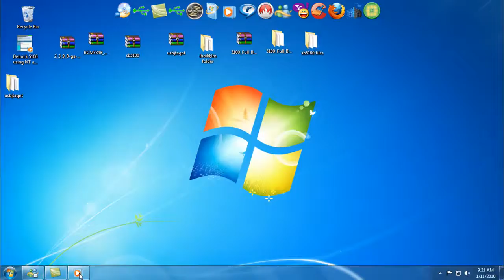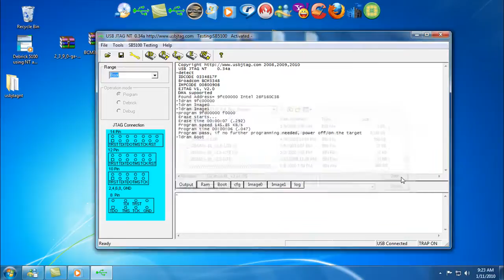programing ur modem sb5100 by felipeferras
how to program using the usb jtag nt if u want to more  on how to  debrick only ask or modify (hack)
here is the full programing if u have any question just Hit me if u have  questions about 666 0r 1337 page  ill help too u need con-fig file ldram sixgma beta im here